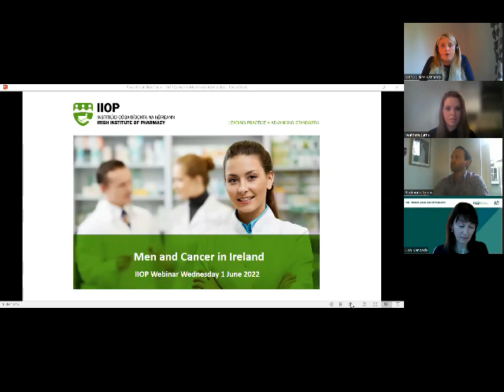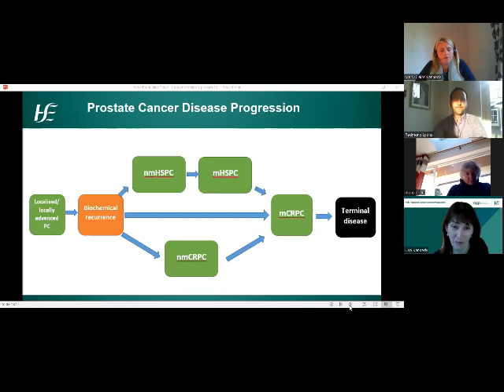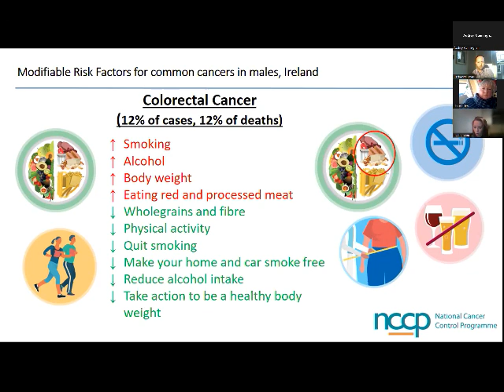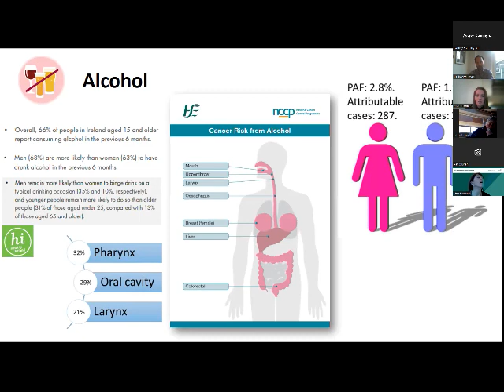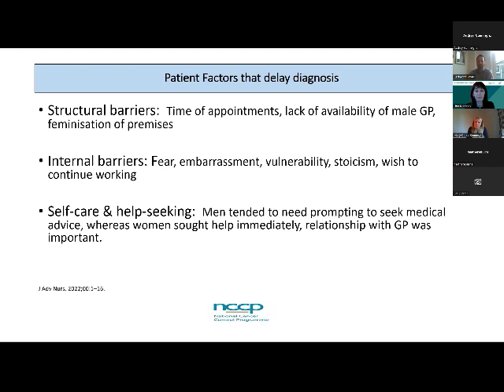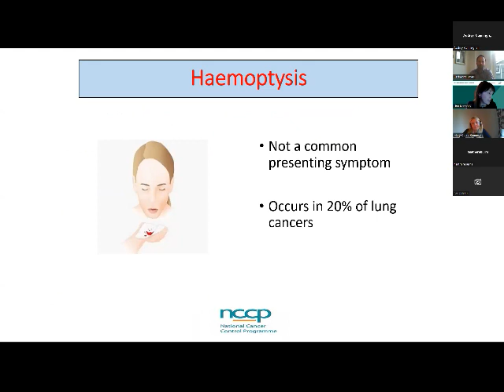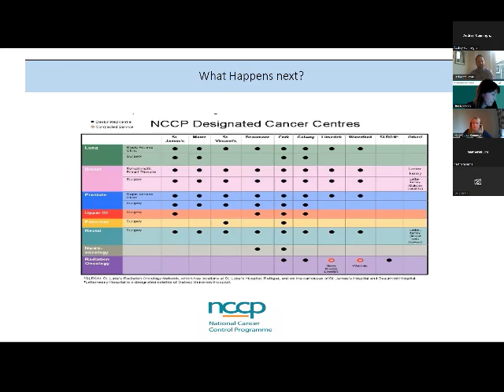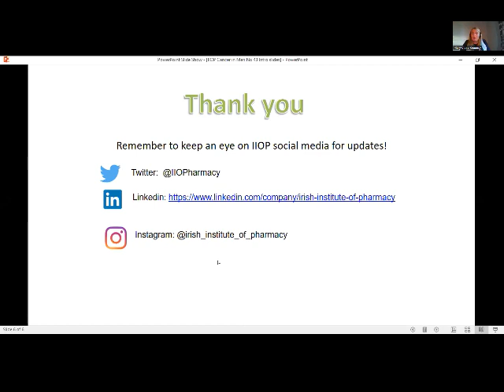Men and Cancer in Ireland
Presented by:
Redmond Lyons, Senior Pharmacist, National Cancer Control Programme
Dr Heather Burns, Specialist in Public Health Medicine, National Cancer Control Programme
Dr Una Kennedy, General Practitioner & GP Advisor, National Cancer Control Programme